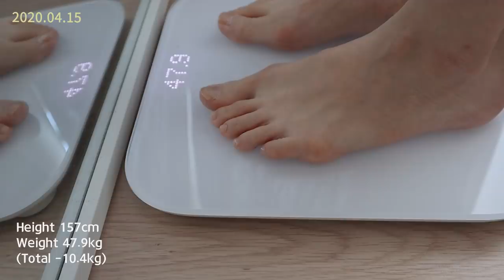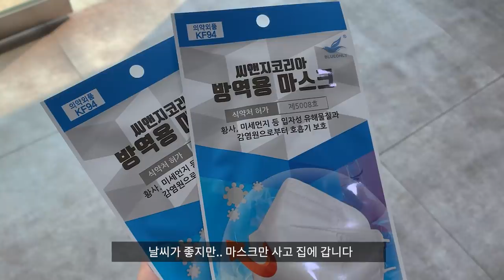[eng/다이어트브이로그] 다이어트 식단은 괴롭고 맛이 없다 누가 그래 (ft.한달동안 5kg 감량했던 식단으로 살아보기)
이번 한주간 잘 지내셨나요!

저는 1주일동안 오랜만에 나름대로 건강한 식단으로 생활을 했네요
사실 요 근래 수많은 배달음식과 달고 기름진 걸 많이 먹어서
몸이 무거워진 느낌이 들더라구요..?
아니다 다를까 살이 꽤나 쪘습니다😂

그래서 썸네일의 예전 몸처럼은 못 돌아가도
최소한 노력이라도 해서 반만이라도 따라 잡자는 차원에서
한주간은 홈트도 자주 하고 (비록 링피트지만..🙄)
풀이 많이 보이는 식단을 했어요

여러분한테도 식단용으로 좋은 참고가 되었으면 좋겠네요!
남은 주말 잘 보내구 우린 다음 영상에서 만나여!

✔️안경
글라스스토리

✔️고등어구이 먹을 때
프린팅블라우스 - 빛다

✔️샐러드 파스타 먹을 때
니트가디건 - 정보없음
청바지 - 정보없음
호밀면 - 정보없음
동원 훈제연어 - 롯데마트

✔️블루베리 토스트 먹을 때
커크랜드 그릭요거트 - 코스트코
사워도우 호밀빵 - 우드앤브릭 제품/마켓컬리

✔️아보카도 샌드위치 먹을 때
분홍후드티 - 프롬비기닝
비건마요 - 잇츠베러 비건마요/마켓컬리
분홍패턴접시 - 본 에나멜 웨어
비닐랩 - 정보없음

✔️샤브샤브 먹을 때
스리라차 소스 - 후이펑 스리라차/마켓컬리
어묵 - 집에서 만든 거

✔️수란/아보카도 토스트 먹을 때
그린라인접시 - 카네수즈 플레이트
민트색 점박이 컵 - 크로우캐년

✔️링피트 게임할 때
민트색 티셔츠 - 프롬비기닝
레깅스 - 젝시믹스

✔️블러셔
Nars sex appeal, Nars deep throat

✔️립제품
페리페라 얼굴천재, 맥 칠리

✔️우드스푼, 우드포크 , 우드볼, 우드접시 - 정보없음

키: 157cm
체중계: 샤오미 스마트 체중계 미스케일 2세대
카메라: Canon m50, I-phone XR
편집프로그램: Premiere Pro 2020